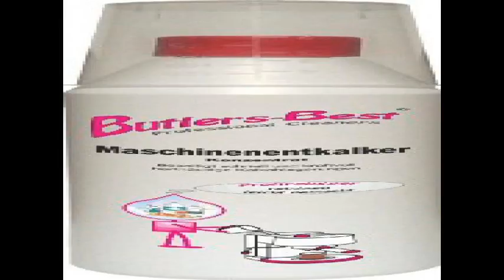Maschinenentkalker universelles Entkalkerkonzentrat für alle Kaffeevollautomaten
Der Maschinenentkalker ist hochwirksam, seine Wirkstoffe sprengen die Kalkketten auf und beseitigen dadurch schonend auch stärkste Verkrustungen. Anwendungsbereich: Kaffee- und Espressomaschinen (auch Vollautomaten), Koch- und Heißwassergeräte (z.B. Wasserkocher, Eierkocher, Dampfbügeleisen), Wasserhahnsiebe, etc. Anwendung: Kaffeemaschine: 125 ml Maschinenentkalker mit ½ Liter Wasser in den Wassertank der Maschine füllen. Gerät einschalten und 1 Tasse durchlaufen lassen, ausschalten, ca. 15 Min. warten, danach Rest und anschließend 2 Tankfüllungen Leitungswasser durchlaufen lassen. Espressomaschinen und Kaffeevollautomaten: Soweit vom Gerätehersteller nicht anders empfohlen oder vorgeschrieben Wassertank (Füllmenge 1 Liter) komplett mit Wasser und 125 ml Maschinenentkalker befüllen. Bei größeren Wassertanks Mischverhältnis anpassen. Anschließend Entkalkungsprogramm gemäß Bedienungsanleitung starten. Koch- und Heißwassergeräte: Je nach Verkalkungsgrad mit verdünntem oder unverdünntem Maschinenentkalker bis zum Kalkrandbefüllen, einwirken lassen, danach mit klarem Wasser ausspülen. Wasserhahnsiebe und ähnliches: Demontierte Teile in ein mit unverdünntem Maschinenentkalker befülltes Glas einlegen, ca. 10 Min. einwirken lassen, danach mit klarem Wasser ausspülen.
Für Kaffee- und Espressomaschinen (auch Vollautomaten)Für Koch- und Heißwassergeräte (z.B. Wasserkocher, Eierkocher Dampfbügeleisen)Für Wasserhahnsiebe, etc.Sprengt schonend die Kalkketten auf und beseitigt so, schnell und kraftvoll hartnäckige Kalkablagerungen.
Verbunden : kaffeemaschinen,kaffeemaschinen test,kaffeemaschinen mit mahlwerk,kaffeemaschinen test 2015,kaffeemaschinendoctor,kaffeemaschinen vergleich,kaffeemaschinen entkalker,kaffeemaschinen pads,kaffeemaschinen gastronomie,kaffeemaschinen mieten,flaschenzug,flaschenpost,flaschenland,flaschenkühlschrank,flaschenwärmer,flaschen,flaschenregal,flaschenpfand,flaschenöffner,flaschenbauer,kaffeevollautomaten,kaffeevollautomaten test 2015,kaffeevollautomaten im test,kaffeevollautomaten delonghi,kaffeevollautomaten jura,kaffeevollautomaten saeco,kaffeevollautomaten forum,kaffeevollautomaten testberichte,kaffeevollautomaten mieten,kaffeevollautomaten preisvergleich,allegro,alles gute zum geburtstag,alles brennt,alles was zählt,allegorie,allergie,alle meine frauen,alles wird gut,allergietest,alle störungen,universelles leben,universelles sprachmodul,universelles leben sekte,universelles leben referat,universelles leben lehre,universelles hashing,universelles leben kritik,universelles leben altfeld,universelles sprachmodul drop,universelles sprachmodul 6.1,maschinen entkalker,maschinen entkalker test,maschinen entkalker waschmaschine,maschinen entkalker getrunken,fresh maschinenentkalker